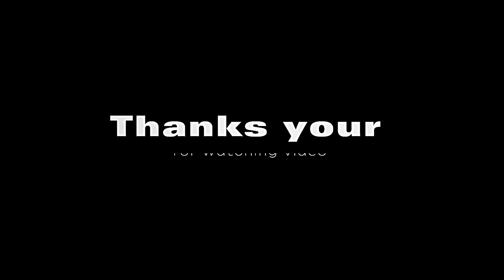Tujhe Bhula Diya x Mc Stan x Vijay Dk - Neha Kakkar / Ft Status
mc stan x english songs status,sidhumoosewala x mcstan,mahesh suthar x great youtuber,emiwaybantai x mcstan,mc stan x divine,mc stan x english,mc stan x english song,basti ka hasti x tera zikr,sbake x no love,no love x snake,latamangeshkar,tujhame rab dikhata hai mega mashup,silsilayehchahatka,tujhame rab dikhata hai remix song,dil ko karaar aaya drill beat,great youtuber mahesh suthar,sanskari beatz,sanskaribeatz,sanskaribeats,tuhi to jannat meri